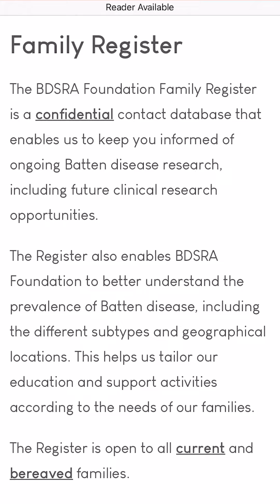Complete the Family Register Form | Dr. Ineka Whiteman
BDSRA’s Head of Research & Medical Affairs Dr. Ineka Whiteman breaks down what the BDSRA Foundation Family Register is and its importance.